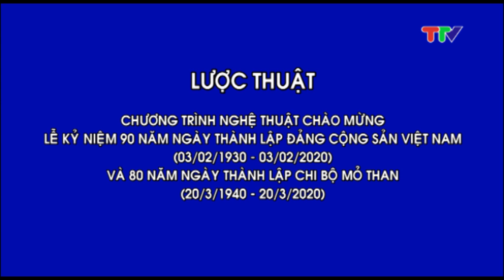CHƯƠNG TRÌNH NGHỆ THUẬT CHÀO MỪNG 90 NĂM NGÀY THÀNH LẬP ĐẢNG CỘNG SẢN VIỆT NAM,